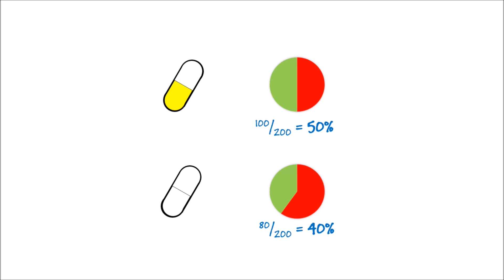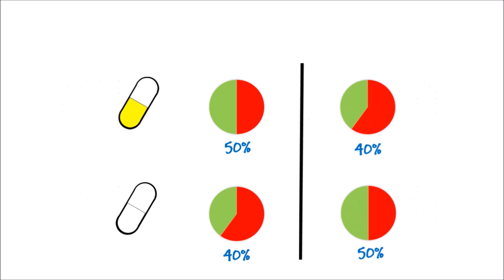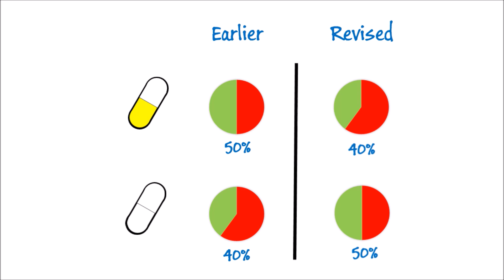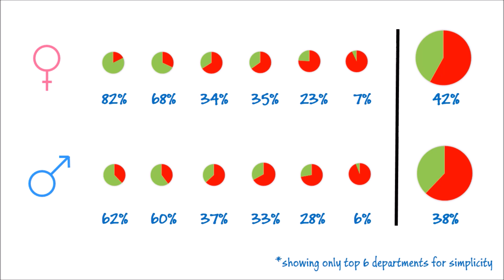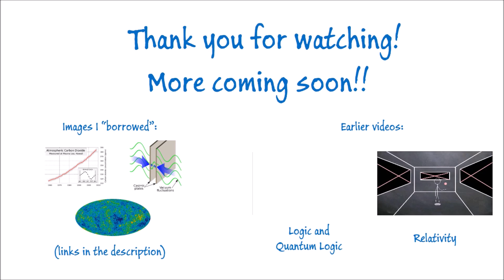When Numbers Lie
Fortaleza
Good Starts
Zydeco Piano Party